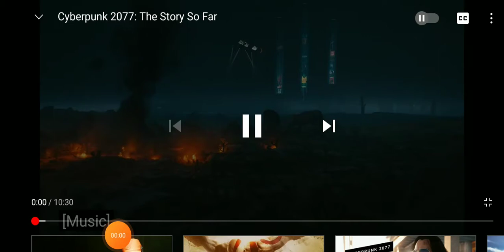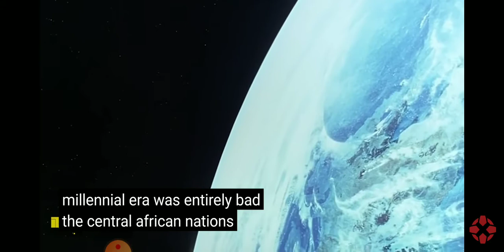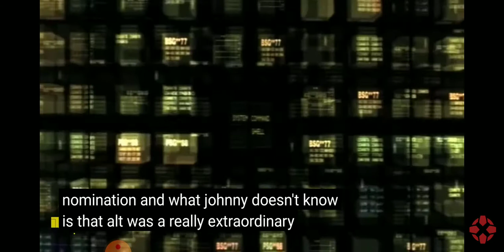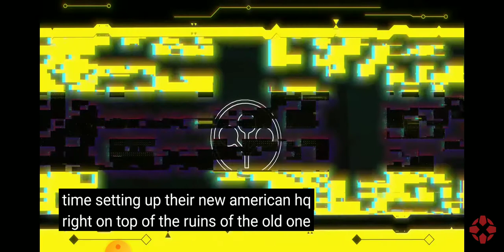Cyberpunk 2077 The Story So Far